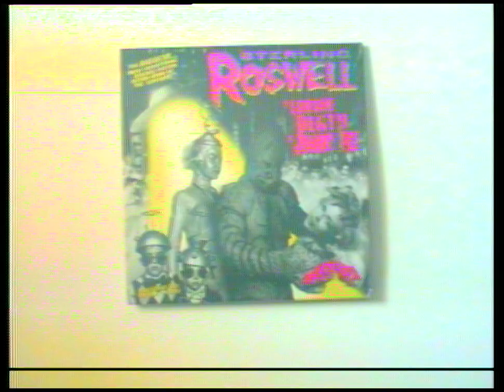Sterling Roswell - JOHNNY ACE 10 " teaser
The Lonesome Death Of Johnny Ace + 2
10 " vinyl and picture sleeve
remembering the genius of dear Neil Bob and Arthur